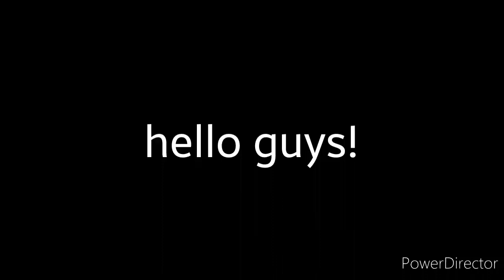Kustard!(meme?)+13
( ͡° ͜ʖ ͡°) ( ͡° ͜ʖ ͡°)
*I SHIP IT SO BAD!*
sorry im not good at drawing in my phone
qwq